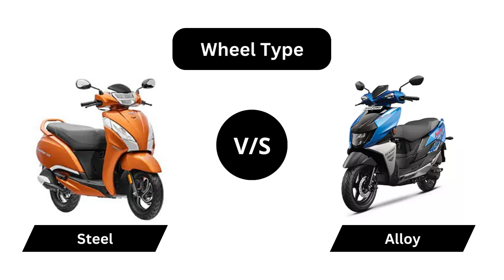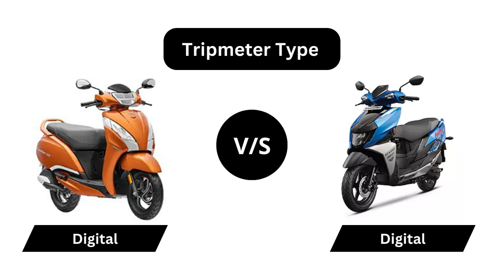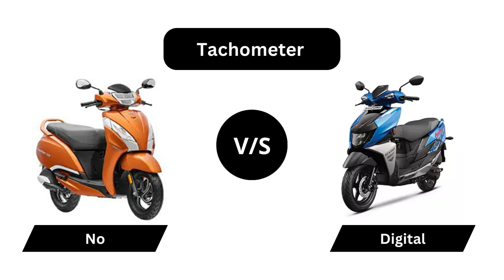TVS Jupiter 125 vs Suzuki Avenis 125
Here is the comparison of TVS Jupiter 125 vs Suzuki Avenis 125

• TVS Jupiter 125 - (Engine Capacity - 124.8 cc, Kerb Weight - 108 kg, Max Power - 8.04 bhp @ 6,500 rpm)

• Suzuki Avenis 125 - (Engine Capacity - 124.3 cc, Kerb Weight - 106 kg, Max Power - 8.58 bhp @ 6750 rpm)